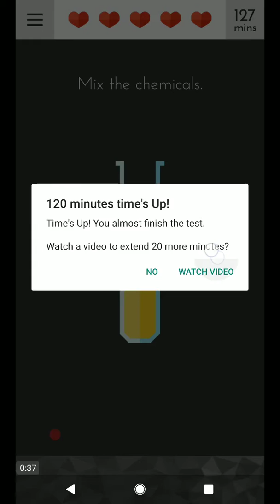TRICKY TEST 2 GENIUS BRAIN LEVELS 95 to 99 ANSWERS WALKTHROUGH